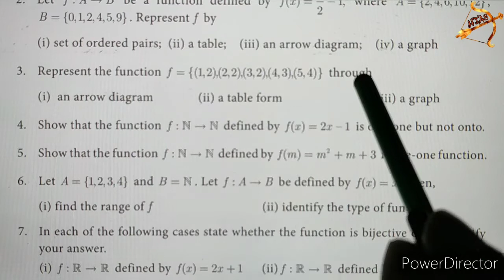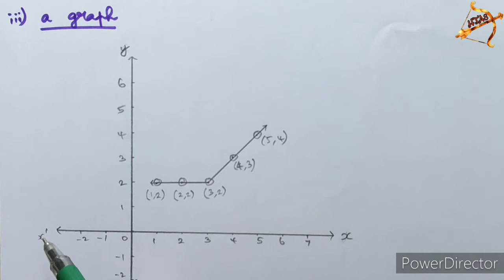10th maths EXERCISE 1.4 SUM 3 english medium in tamil tamil medium UNIT 1 Relations and Functions